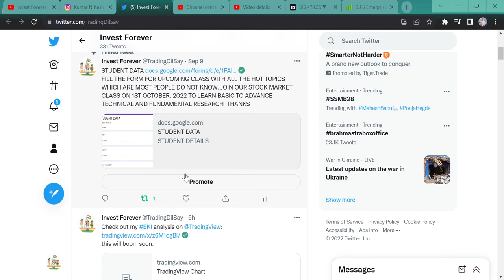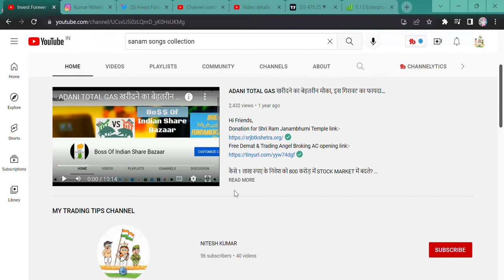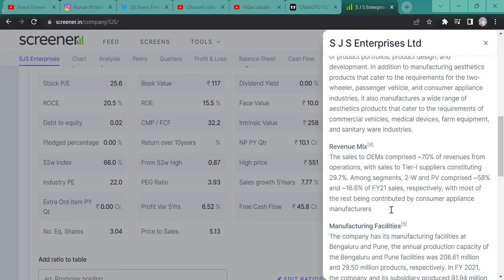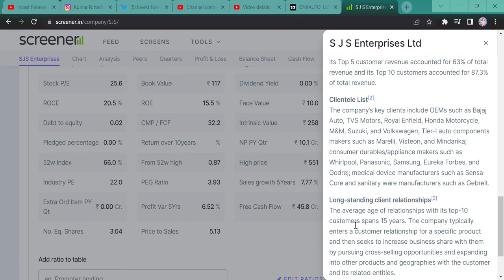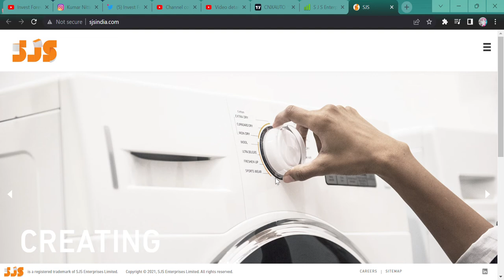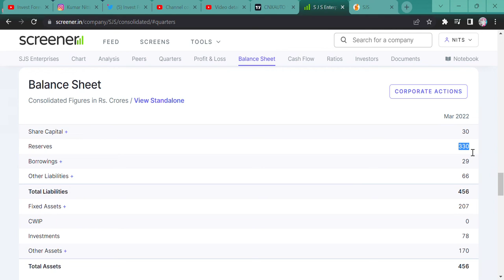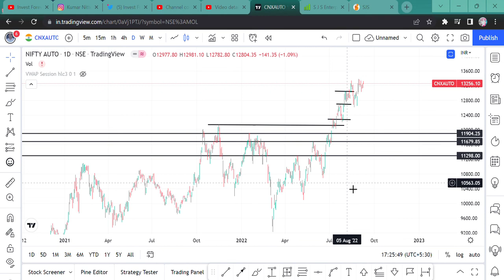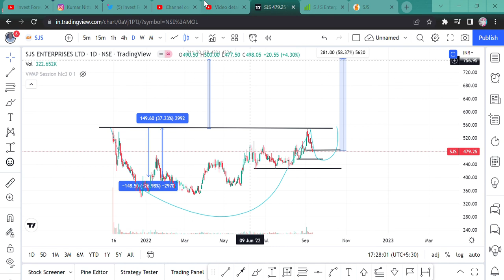S J S Enterprises Ltd || STOCK ANALYSIS || SJS STOCK NEWS || TARGET 765 INR || ASHISH KACHOLIA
THE BATCH STARTS ON 1ST OCTOBER, 2022. WHERE BASIC TO ADVANCE STOCK PICKING, RESEARCH, AND TECHNICAL WILL BE TAUGHT TO YOU ALL. AND WILL SHARE A FEW STRATEGIES AND 6 MONTHS OF HAND-HOLDING WILL BE PROVIDED TO YOU ALL. FILL OUT THIS FORM OR TAKE A SCREENSHOT AFTER FILLING IT OUT AND SEND IT TO THE ABOVE MOBILE NUMBER SO THAT ONE CAN CONTACT YOU. AND STOP YOURSELF TO TRAP ABOVE.

Hi Guys,
I DONT KNOW HOW MANY PEOPLE JUST CHECK THE AUGUST DATA OF AUTO SELL. BUT I FEW DAYS BACK SHOW YOU SOME FIGURE AND THIS STOCK IS A PART OF IT. WATCH THE VIDEO TO KNOW HOW THIS STOCK WILL GIVE YOU GOOD RETURN.

SHORTS,
YOUTUBE SHORTS,
INVESTMENT TIME,
INVESTMENT,
MULTIBAGGER,
BONUS,
SPLIT,
DIVIDEND,
BUYBACK,
RIGHT ISSUE,
TENDER OFFER,
INTRADAY,
SWING TRADE,
POSITIONAL TRADE,
FUTURE OPTION,
BUSINESS NEWS,
INVEST FOREVER,
INTRADAY TIPS,
HOW TO EARN MONEY DAILY?,
NIFTY PREDICTION,
MARKET PREDICTION,
nifty bank,
NIFTY MIDCAP,
NIFTY SMALLCAP,
NIFTY50
EQUITY MARKET,
BULL RALLY,
DOW JONES,
MARKET RETRACEMENT,
S J S Enterprises Ltd RESULT IMPACT,
S J S Enterprises STOCK NEWS,
S J S Enterprises STOCK TARGET,
S J S Enterprises TECHNICAL ANALYSIS,
S J S Enterprises COME BACK,
SHOULD WE BUY S J S Enterprises STOCK,
WHAT IS THE BUSINESS MODEL OF S J S Enterprises,
S J S Enterprises AN EXPENSIVE STOCK,
S J S Enterprises SHARE ACCUMULATION,
S J S Enterprises AUTO ANCILLARY,
SJS ENTERPRISES FUNDAMNETAL,
SJS ENTERPRISES ASHISH KACHOLIA STOCK,
WHY SJS ENTERPRISES STOCK IS FALLING,